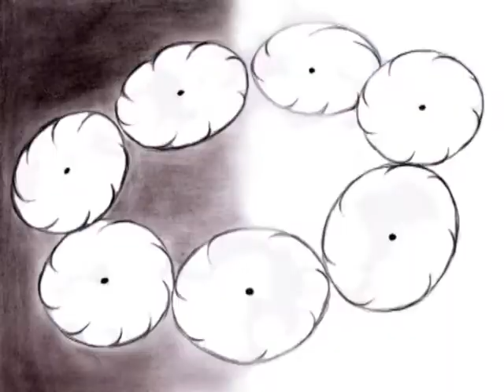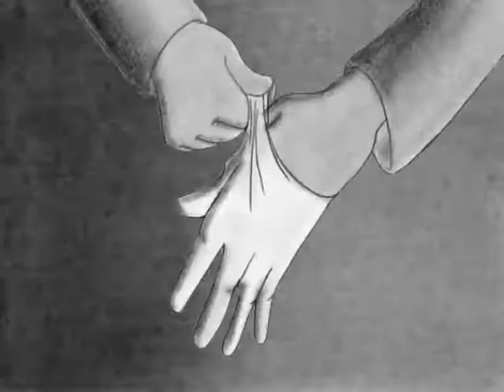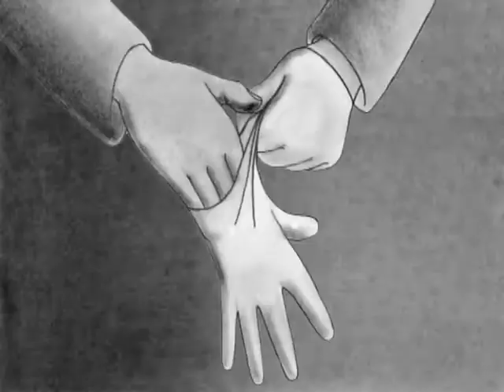Pari - Arena Chowringhee